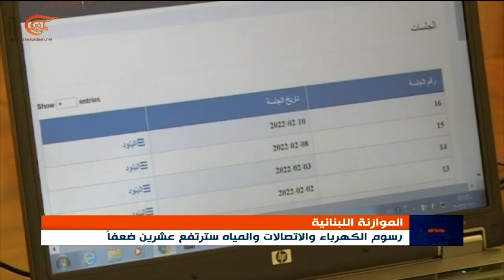رئيس الحكومة اللبنانية يعد اللبنانيين بسنوات صعبة ويعلن عن رفع الرسوم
إعداد: عباس الصباغ

تقرير